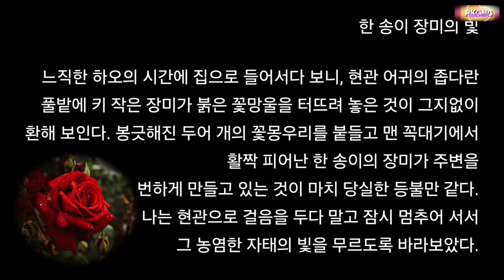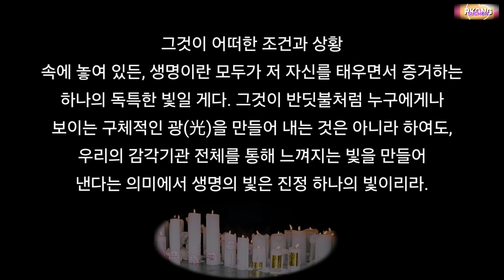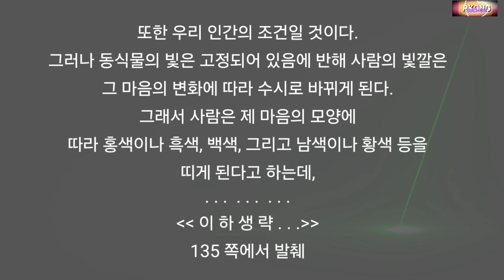책소개-이대일수상록. 촛불 속의 풍경. '한송이 장미의 빛' 외 다수. 수필집